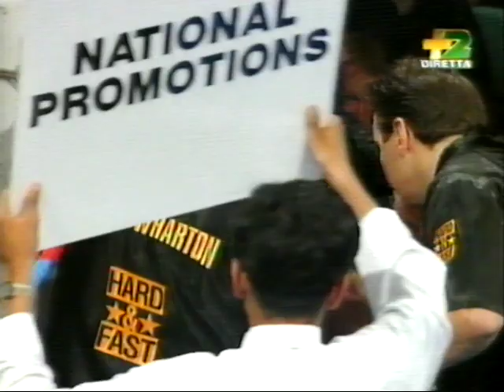Supermiddleweight European EBU Championship, Henry Wharton vs. Mauro Galvano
July 8, 1995  Barbican Centre, York, Yorkshire, United Kingdom
Promoter: Mickey Duff
Italian TV Commentator: Mario Giambuzzi
Personality and not only: Luciano Sordini, Benito Viligiardi, Sesto Fabiani, Alvaro Chiabolotti, Roberto Rea, Danny Mancini